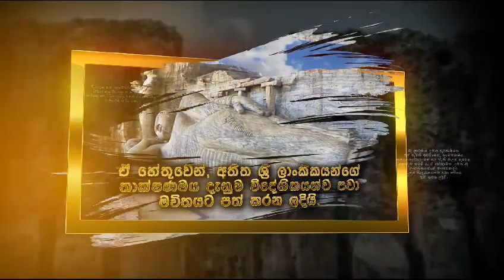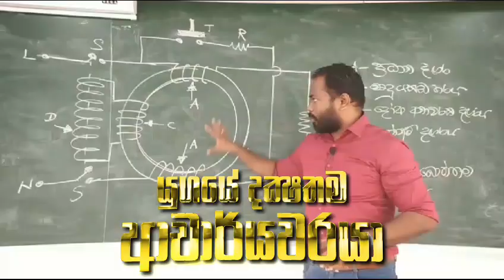Engineering Technology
2️⃣0️⃣2️⃣5️⃣ ඉංජිනේරු තාක්ෂණවේදය

🏆 දිවයිනේ ප්‍රථමයා
🏆️ දිවයිනේ දෙවැනියා
🏆️ දිවයිනේ පස්වෙනියා
🏆️ දිවයිනේ පස්වෙනියා
🏆️ දිස්ත්‍රික් ප්‍රථමයින් 15ක්
දායාද කළ ලංකාවේ අංක 01
ET පාඨමාලාව

⛔ සම්බන්ධ වීමට බලාපොරොත්තු වන සිසුන් පහත සමූහ සමග එක්වන්න..

වැඩි විස්තර සදහා - 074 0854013